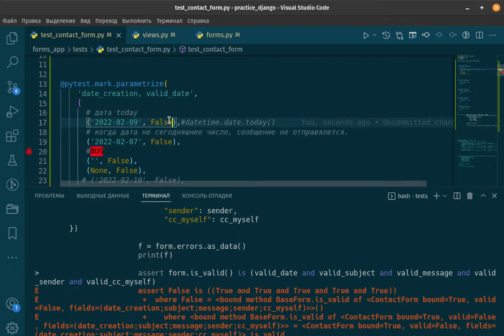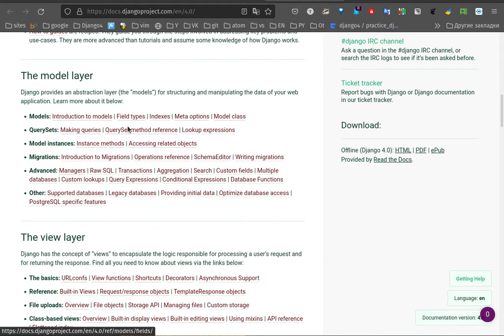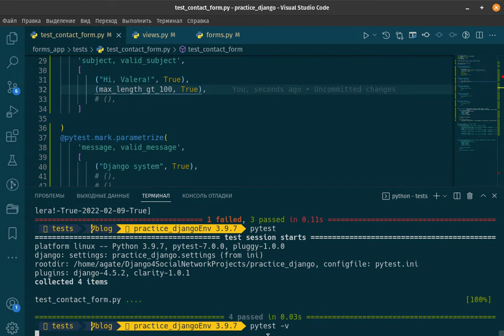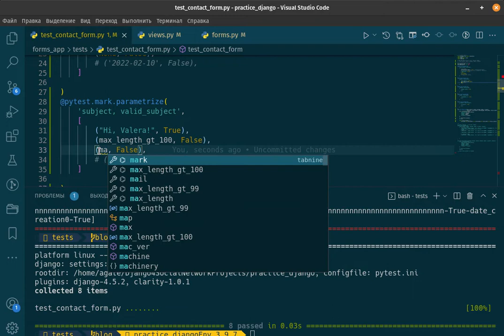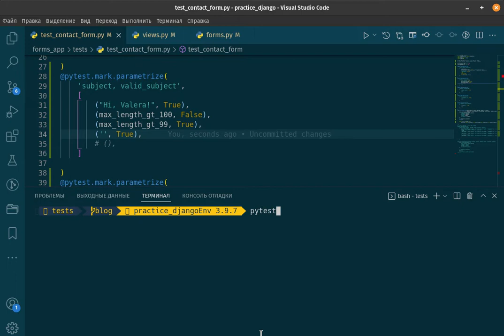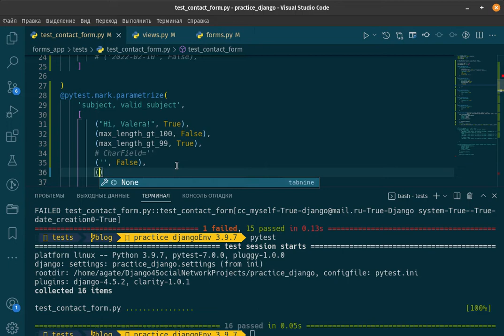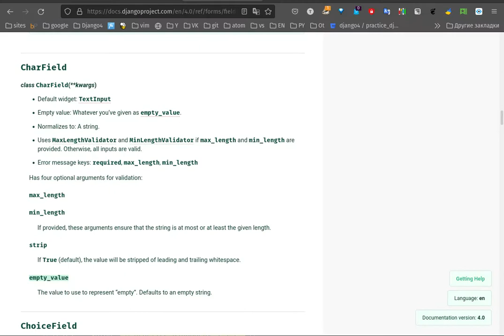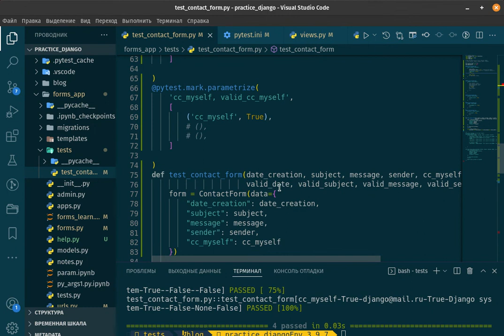58. Pytest-Django. Протестируем следующее поле CharField() по документации.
Протестируем поле, но будем уже использовать переменные и писать дополнительный код.
Очень важно понять момент, что тестировать нужно не страницу, а опираться на документацию, тогда ошибок точно не будет.

в данном случае мы тестируем форму на свои варианты используя исключения с документации поля CharField():

Забегу вперёд, вот такой сайт (смотреть видео) мы с вами напишем совсем скоро.
Не переживайте, все получится, рассказываю подробно и понятно шаг за шагом.
Что для этого нужно? Получите доступ, начните заниматься.